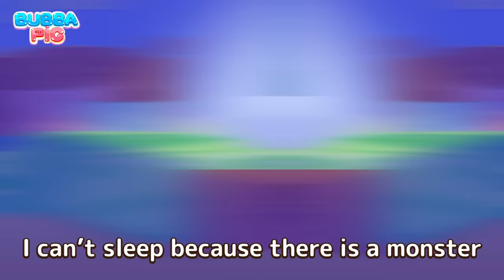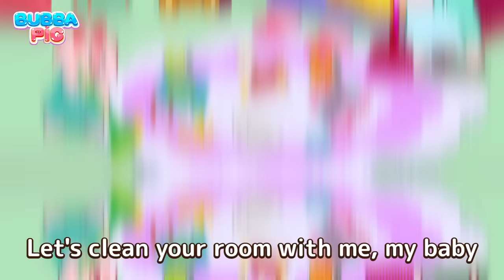There Is A Cockroach In My Room Song🌈|| Funny Children's Song || Best Children's Animated Songs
There Is A Cockroach In My Room🌈|| Funny Children's Song || Cartoon Songs Dor Children || Bugba Pig
Welcome to Bubba Pig – a funny world of kids songs and music! 🌈💖
Our songs are not only entertaining but also highly educational for kids.
Through our videos, kids can sing, dance, explore the world with our cute pig - Buppa, with his family, and his friends!
Are you ready for our adventure? Let’s go!

⏰ Timestamps:
00:00 There Is A Cockroach In My Room
Lyric:
There is a cockroach in my room
(Incy Wincy Spider)
Version 1:
What is the sound in my room, I feel scared
It’s so strange, it's the same as a monster
I can’t sleep, oh daddy, please help me.
I can’t sleep because there is a monster.
V2:
My baby, don't be scared, there is nothing at all.
They are just ants looking for food, oh.
Your room is dirty, there's a lot of candy wrappers
Let's clean the room with me, my baby.
V3:
It’s so strange, it's the same as a ghost.
I can’t sleep, oh mommy, please help me.
I can’t sleep because there is a ghost.
V4:
They are just cockroaches looking for food, oh.
Your room is so dirty, there's a lot of snacks
Let's clean your room with me, my baby.